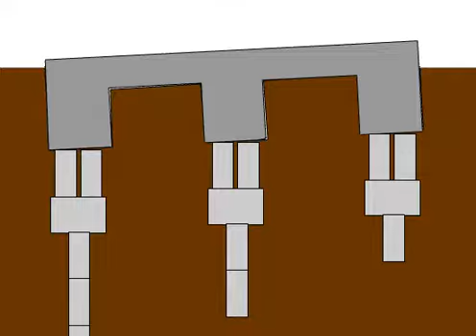Foundation Shimming and Slurry Fill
This illustrates a concrete foundation raised and shimmed off. Then slurry is pumped under the slab to fill any voids.